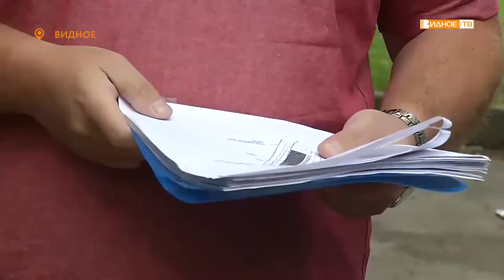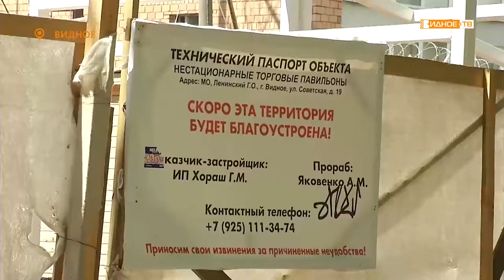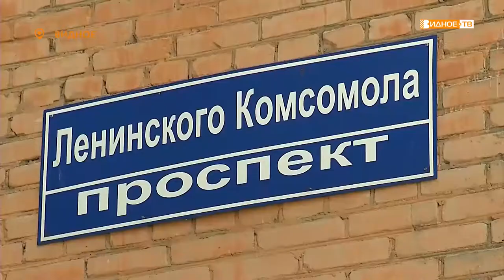НЕПРИЯТНОЕ СОСЕДСТВО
Жители домов, расположенных возле Видновской телефонной станции на Советской улице, возмущены. Рядом идёт строительство рынка. По мнению граждан, нестационарные торговые объекты возводятся незаконно. В ситуацию вмешался представители депутатского корпуса и администрации муниципалитета. На место стройки выехала наша съёмочная группа, чтобы разобраться в проблеме.